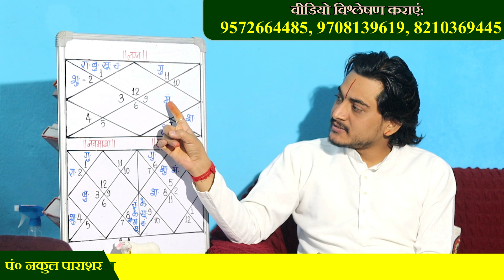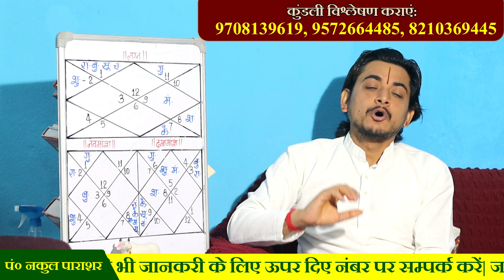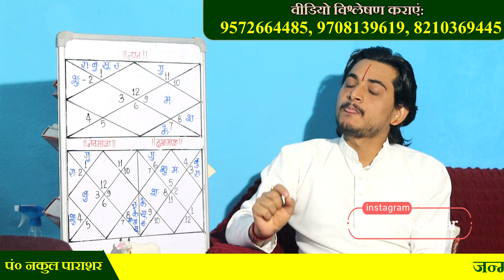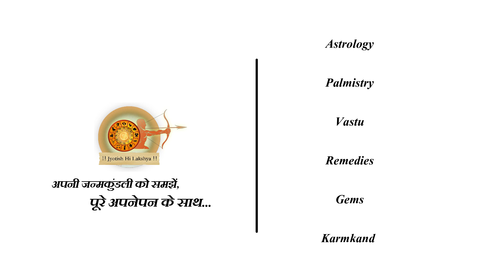किसी भाव का स्वामी अपने भाव से कितने घर आगे पीछे बैठा है? navmanshbynakulji